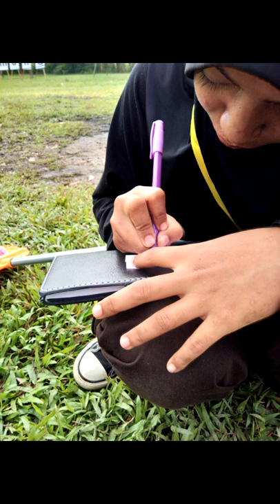Cinta Simpul Mati versi Raimuna kalsel 2017 dari Koncab Hulu Sungai Selatan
kenangan saat kegiatan perkemahan Raimuna Kalsel pada tanggal 17 - 21 Desember 2017 di banjarbaru.